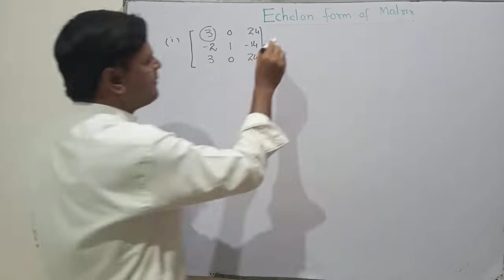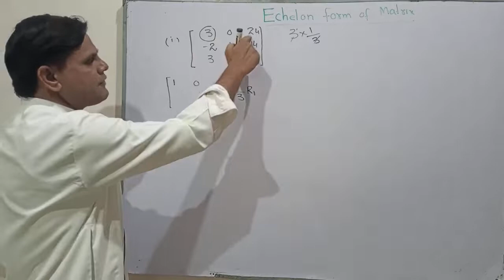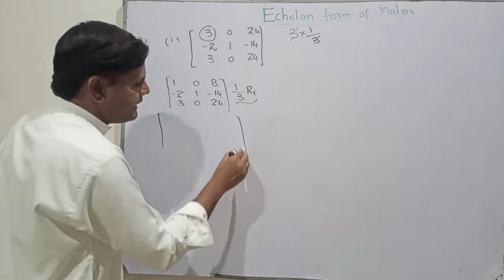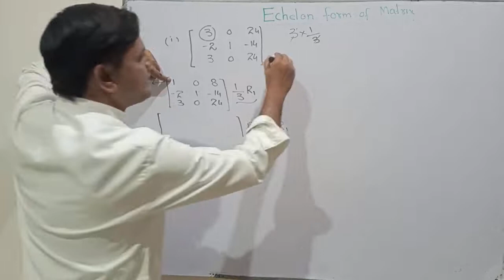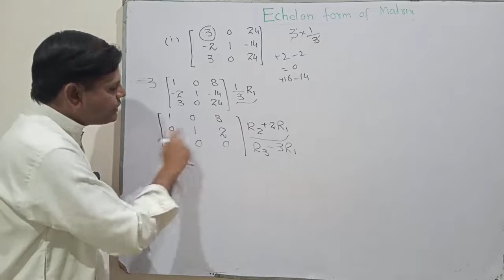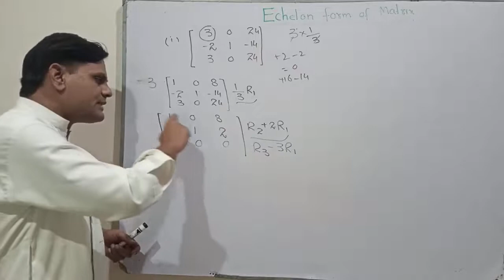Echelon form of matrix || Row echelon forms of matrices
in this video i am solving and example of echelon form of matrices by row coloumn operation .
for more videos on matrices visit channel play list name class 11th math chapter 3.